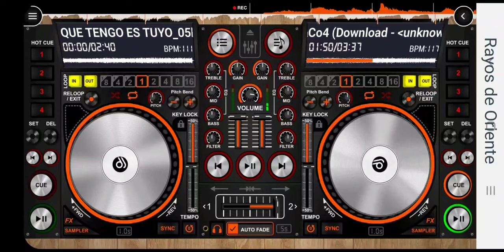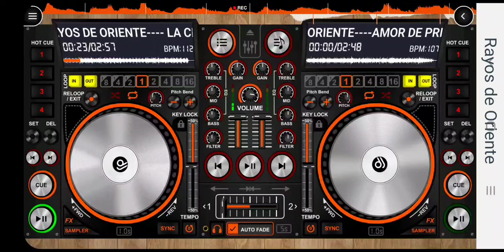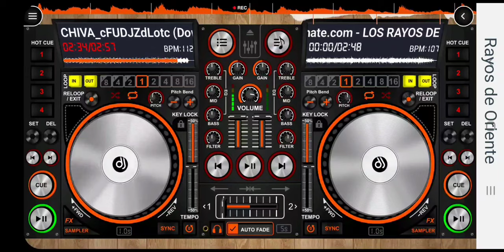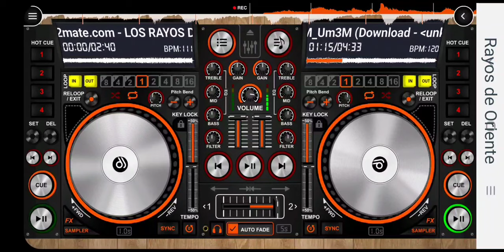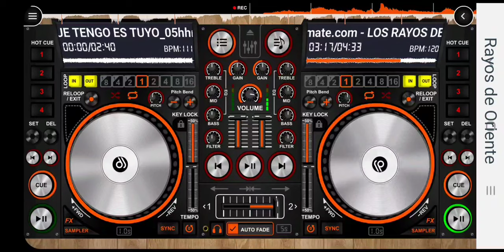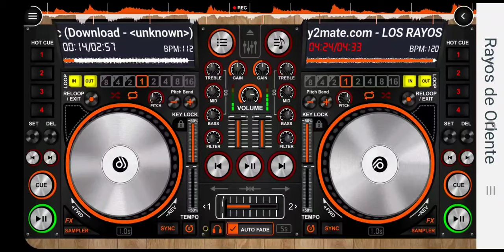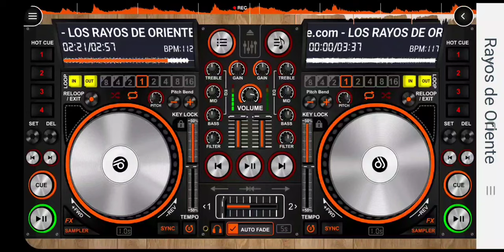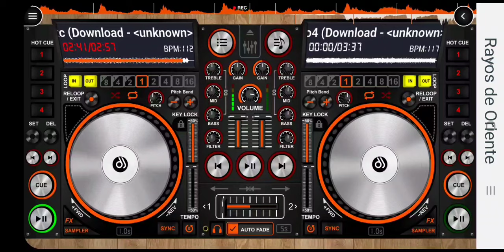Chanchona Rayos de Oriente ⚡🎻⚡🎻⚡🎻